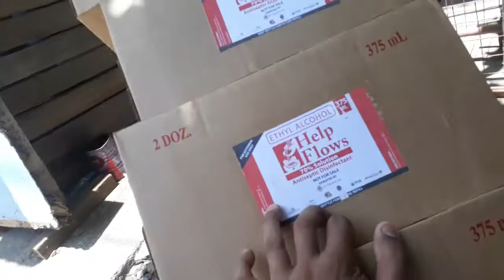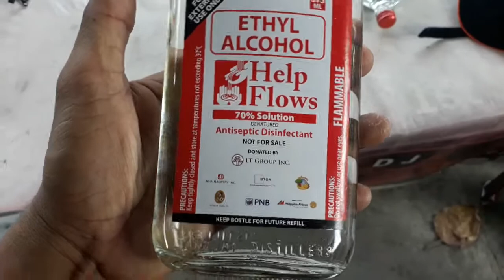THANK YOU TANDUAY FOR ETHYL ALCOHOL